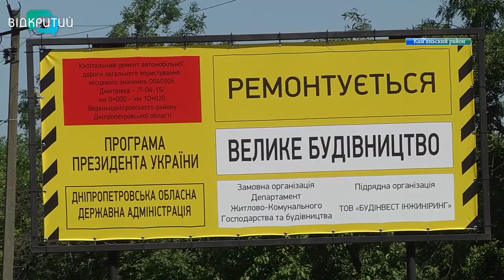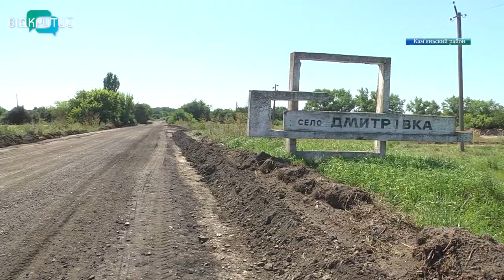Знімають старе покриття і чистять узбіччя: в області стартував ремонт дороги поблизу села Дмитрівка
Дорожники реконструюють та оновлюють автошляхи по всій Дніпропетровській області.  Кипить робота і на дорозі в бік Верхньодніпровська – поблизу села Дмитрівка Кам'янського району. Ця дорога – важлива транспортна артерія. Нею люди дістаються до міських лікарень, шкіл та садочків. Але  автошлях був у жахливому стані і давно потребував оновлення. Загалом ремонтники капітально відремонтують десятикілометрову ділянку дороги.  _______________________________________________